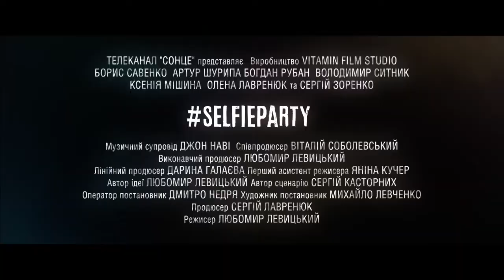SELFIEPARTY Trailer english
Four student friends wake up at the police station, oblivious to yesterday's incident. They are accused of killing a dwarf whose body was found on the lawn of a house where the boys had a mega-party. To set the course, the characters decide to collect all the photos and videos from yesterday's pogrom and find out what happened last night.

Genre: Comedy
Ukraine / 90 min / 2016

Producers: Serge Lavrenyuk, Lyudmila Bayda, Natalіya Levitsky, Anya Fedіna
Director: Lyubomir Levitsky
Screenwriter: Kastornykh Serhii
Cast: Ksenіya Mіshyna, Borys Savenko, Arthur Corvo, Bohdan Ruban, Volodimyr Sytnyk, Serhіy Zorenko, Istan Rozumny, Olena Lavrenyuk, Svіtlana Volynova, Orest Harda, Roman Skorovskiy, Yuriy Khvostenko, Pavlo Lі, Mikola Bereza, Artem Manuylov, Yaroslav Zablocykiy